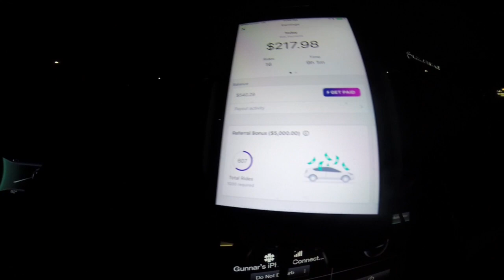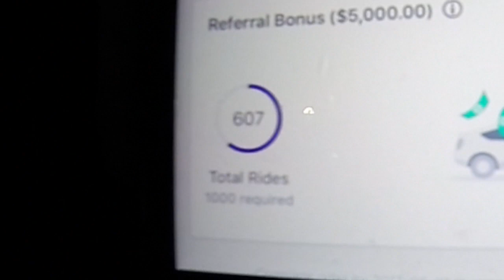ShadowBoxer 0047 {RideShare - Fluid Pay • Lyft Plus & Uber XL • $5000 bonus progress}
This video is about my rideshare experience. Mostly with Lyft as I try to complete the 1000 rides in 90 days for the $5000.00 bonus. This video was recorded May 5th 2017.